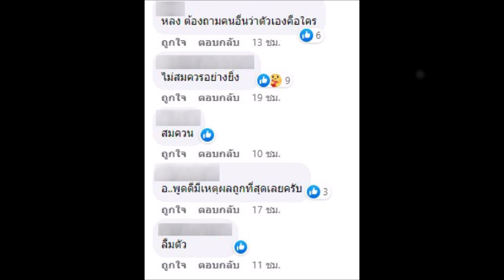โซเชียลร้อนจี้ถอด "แอ๊ด คาราบาว" ออกจากศิลปินแห่งชาติ ปม ผู้ว่าฯ สุพรรณฯ